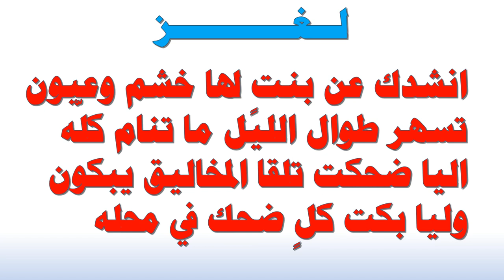انشدك عن بنتٍ لها خشم وعيون تسهر طوال الليل ما تنام كلّه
انشدك عن بنتٍ لها خشم وعيون
تسهر طوال الليل ما تنام كلّه
اليا ضحكت تلقا المخاليق يبكون
وليا بكت كلٍ ضحك في محله